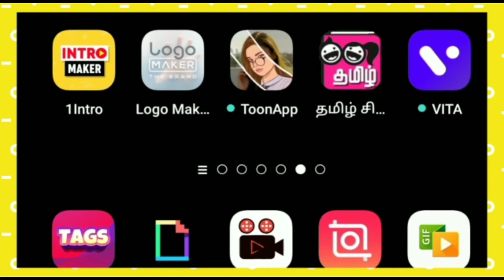my youtube journey in tamil|lockdown youtubers|Youtubers life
my youtube journey in tamil|lockdown youtubers|youtubers life|lockdown special journey‎@Azagu Oviyam's Tamil Voice

லாக்டவுனும் அழகு ஓவியமும்
Lockdown Sothanaigal
youtube journey